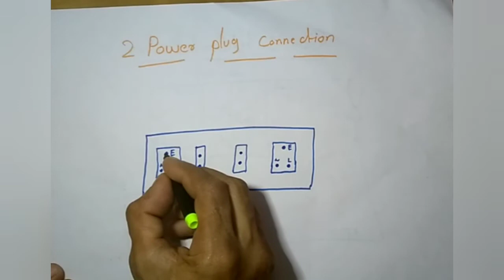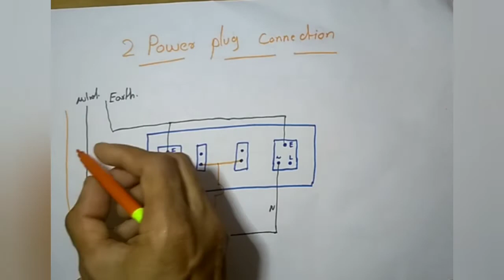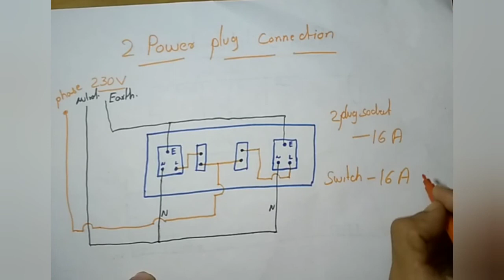power plug connection socket 16A and 16A switch#i love god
16a power socket
16a power socket wattage
16a power socket
16a power socket wattage
16a power monitor
16a power contactor
kitchen chimney power socket
kitchen pop up power socket
16a power point
16a power board
16a power
16a power splitter
power plug wiring kaise karen
power plug wiring diagram
induction cooker switch not working
induction cooker switch not working malayalam
induction cooker switch problem
induction cooker switch board
induction cooker touch switch not working
induction cooker auto switch off
power plug wiring australia
power socket wiring
electrical plug wiring
single power plug wiring
ac power plug wiring
computer power plug wiring
trailer power plug wiring
3 pin power plug wiring
house wiring
house electrical wiring
home electrical wiring basics
phase neutral and earth in hindi
phase neutral and earth in tamil
phase neutral and earth
phase neutral connection in switchboard
phase neutral kaise pahchane
phase neutral kya hota hai
phase neutral khan sir
phase neutral earth kya hota hai
phase neutral short circuit
phase neutral and earth in malayalam
phase neutral and earth in telugu
phase neutral and earth wire color
phase neutral tester
phase neutral kya hai
home electrical wiring
home electric fitting
home electric board wiring
home electrical wiring design
home electrical work tamil
home electronics projects
home electrical wiring basics tamil
home electric fitting material list
home electric
home electronics
home electrical wiring basics kannada
home electronic gadgets
home electrical wiring with inverter
house electro music
house electrical wiring in hindi
house electrical wiring in tamil
house electrical wiring in telugu
house electric fitting
house electrical wiring design
house electrician interview
house electrical work
house electrician
house electrical wiring malayalam
house electrical
house electrician work
house electrical wiring in kannada
house wiring board connection
phase neutral earth
phase neutral earthing kya hai
phase neutral earth connection
phase neutral earth tester
phase neutral earth mein kya antar hai
phase neutral and earth colours
phase neutral and earth in kannada
phase neutral and earth in marathi
phase vs neutral vs earth
electric wiring for home
electric wiring kaise karte hain
electric wiring board
electric wiring for home cost
electric wiring kaise karen
electric wiring pipe
electric wiring machine
electric wiring video
electric wiring connection
electric wiring for home tamil
bedroom electrical wiring design
16a switch with indicator connection
16a switch socket connection
16a switch
16a switch repair
16a switch connection tamil
16a switch socket
16a switch socket box
16a switch board
16a switch hsn code
16a switch with indicator
16a switch anchor
16a switch for ac
16a switch with indicator price
room electrical wiring design
electrical wiring harness design course
apartment electrical wiring design